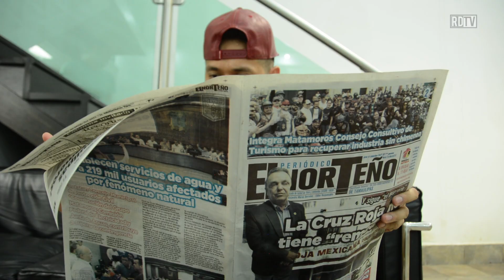Spinners ¿Ya tienes el tuyo?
Cuando andas a la moda y no sabes ni porque.
Spinners la nueva tendencia para quitarse el estrés, ¿Será?